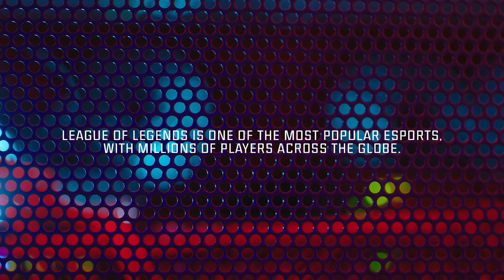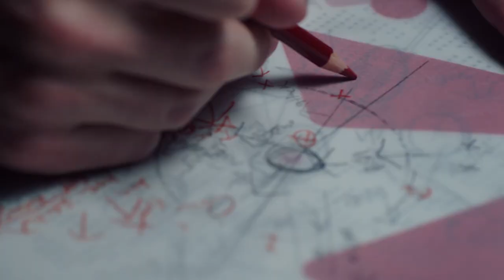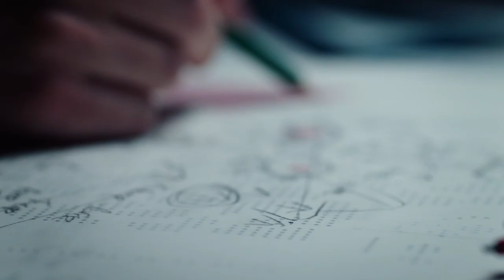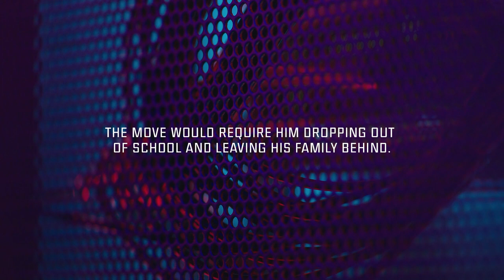From Denmark to Team SoloMid | Leader in the Lane: Bjergsen S1E1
►New episodes out on Tuesdays!
"Leader in the Lane", a new series from Red Bull profiles the development of TSM's mid lane leader Soren "Bjergsen" Bjerg. In this premiere episode, a young Bjergsen emerges from Denmark as a League of Legends star. From his earliest pro games to his recruitment by Team SoloMid, see how Bjergsen develops from a talented rookie to a world-class competitor.